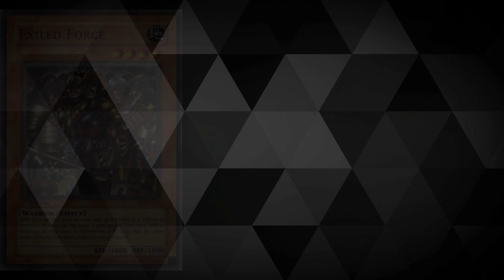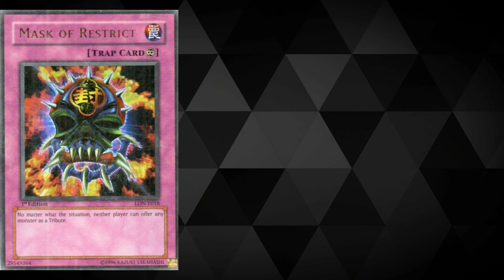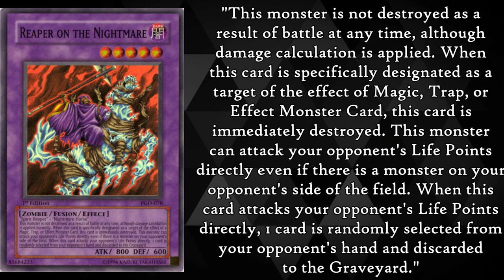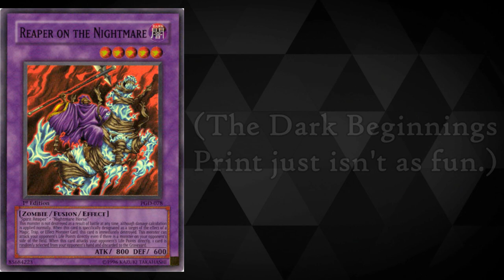Yu-Gi-Oh! TCG - My Favourite Badly Worded Cards - The Wild West Before PSCT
For today's video we're taking a look at the Wild West Before PSCT - the era of the Yu-Gi-Oh! TCG that had cards without consistency, cards that added whole paragraphs of unnecessary text, used seemingly random choices of words.

Back in the Upper-Deck Entertainment era, and the days before Konami took full control of the Card game in the TCG, some of my favourite, badly worded Yu-Gi-Oh! Cards were printed.